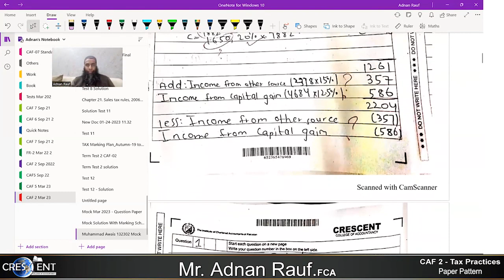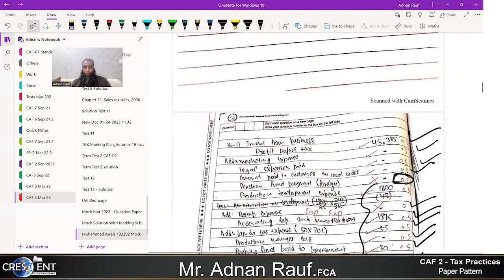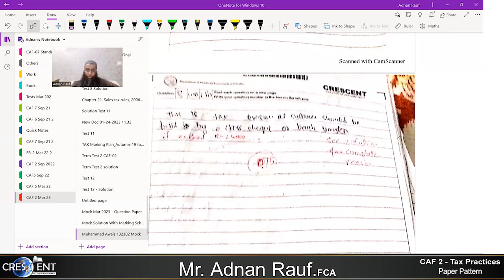CAF 2 Sir Adnan Paper Pattern